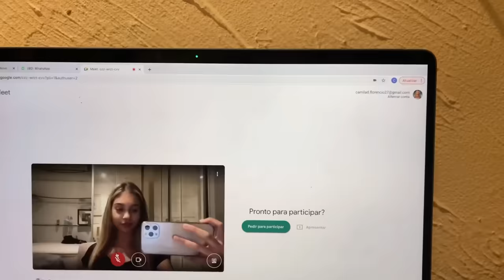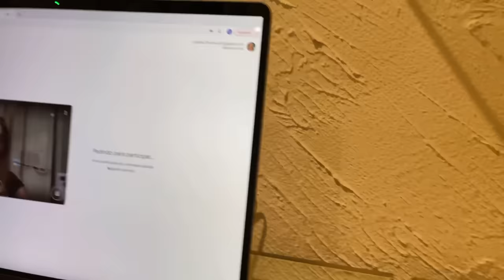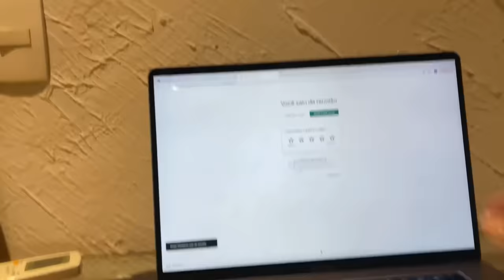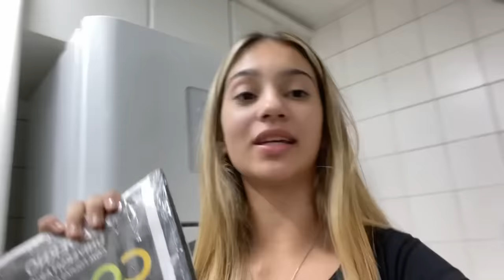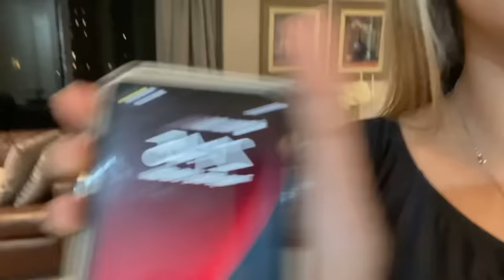NOSSA ROTINA DA NOITE!!!🌙❤️- MILA FLORÊNCIO ft. LUAN ALENCAR